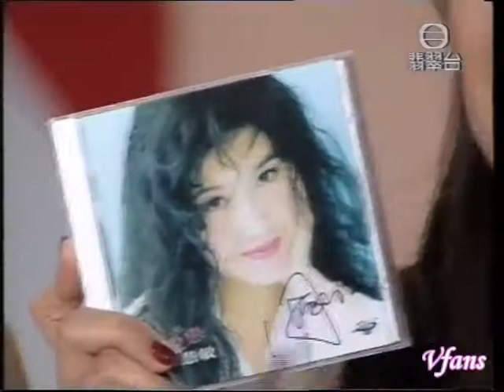周慧敏《K 100訪問》1995 BGM多一點愛戀 mp4